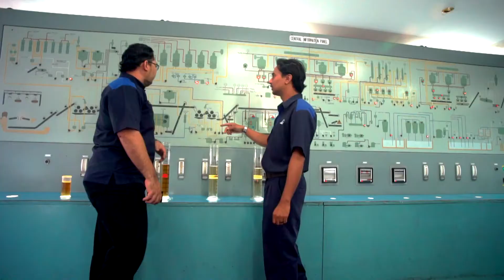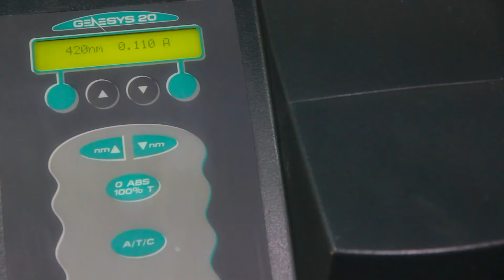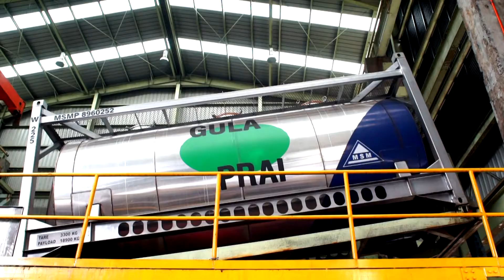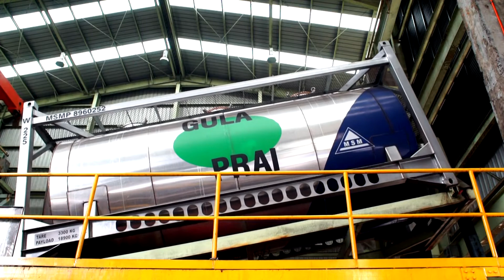MSM Malaysia Holdings Berhad_Corporate Video 2016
For half a century, MSM’s flagship product, Gula Prai, has been the premium sugar brand in Malaysia and the most popular choice among consumers.